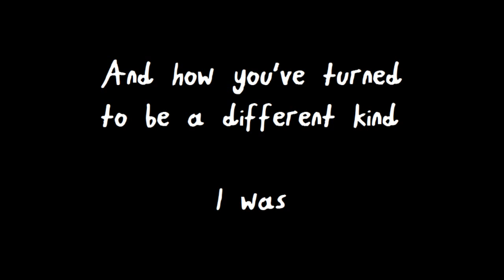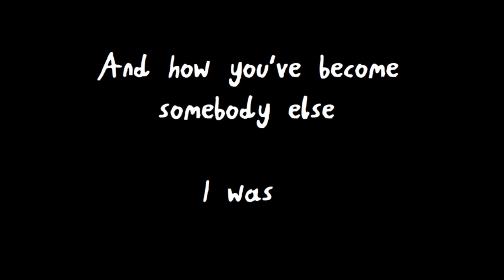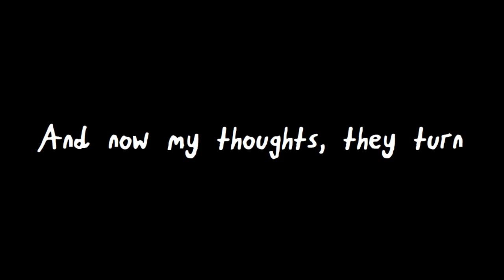Nick & Bianca - Thinking About You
A little tune by Biancaaa and me.